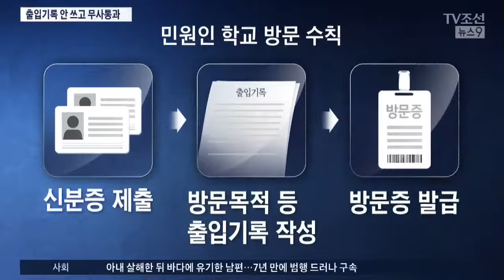"졸업증명서 떼러왔다" 한마디에 뻥 뚫린 교문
이 학교에는 학교보안관까지 배치돼 있었지만 인질극을 막지 못했습니다. 졸업증명서 떼러 왔다는 한마디에 신분증을 확인하지 않았고 범인은 방문증도 없이 교무실까지 쉽게 들어갈 수 있었습니다. 이런 일이 일어날 때마다 더 강력한 대책을 촉구합니다만 사실 가장 중요한 건 원칙을 지키는 일인 것 같습니다.